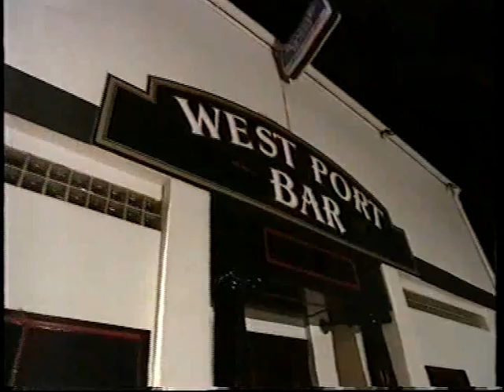boogalusa westie.mp4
Boogalusa playing Little Women at the West Port Bar, Dundee in 1994 for Aig Astar Gailic TV programme